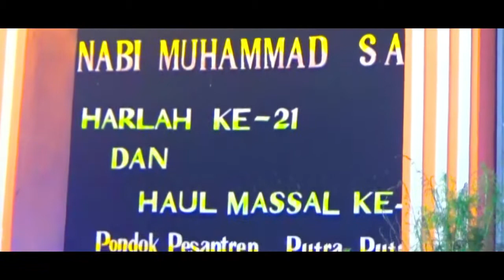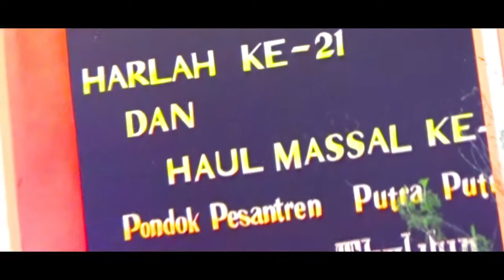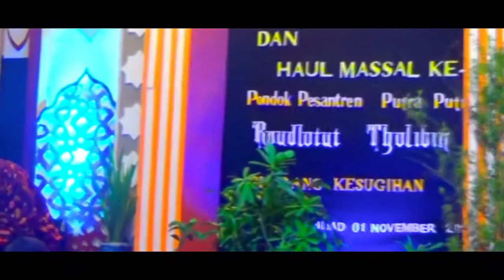Qori Gus Khozin, Maulid Nabi SAW, ULTAH PonPes Roudlotut Tholibin, Selarang Kesugihan Cilacap 2020